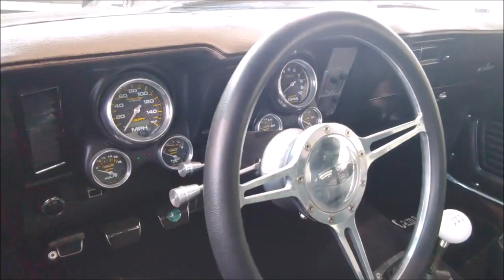1969 Camaro Pro Tour Dreamgoatinc Hot Rod Custom and Classic Muscle Car Video